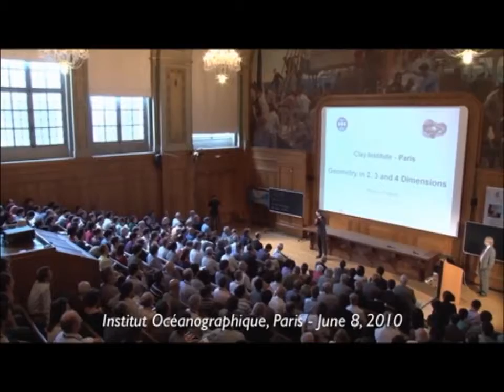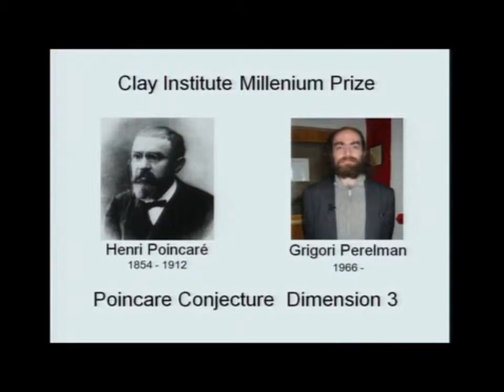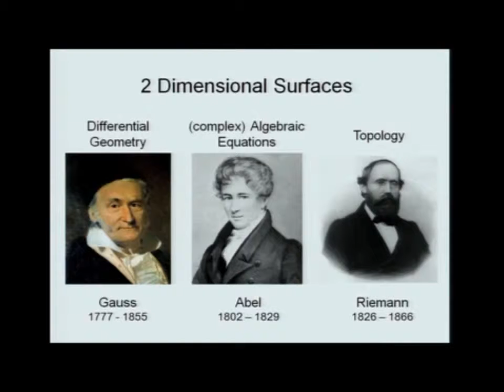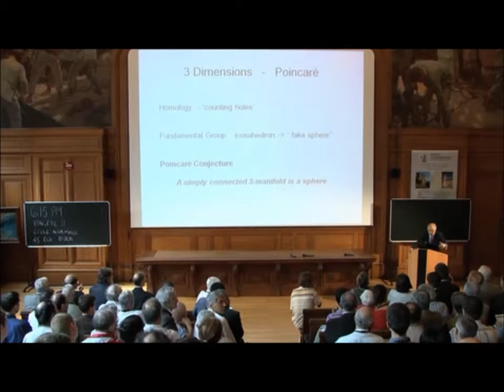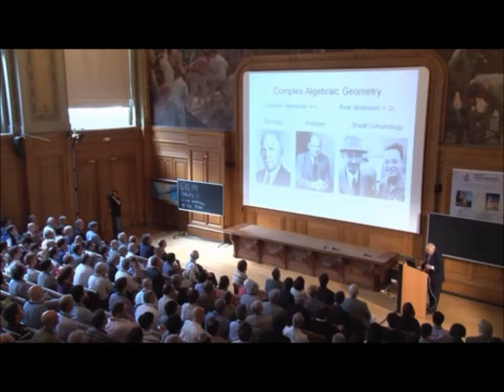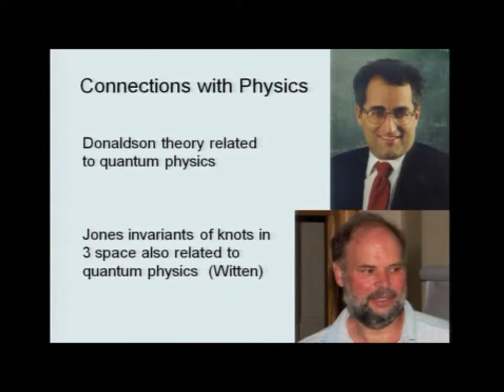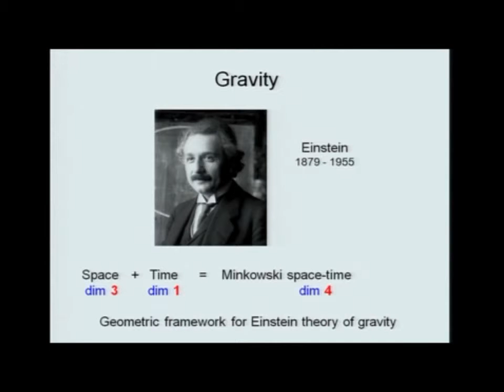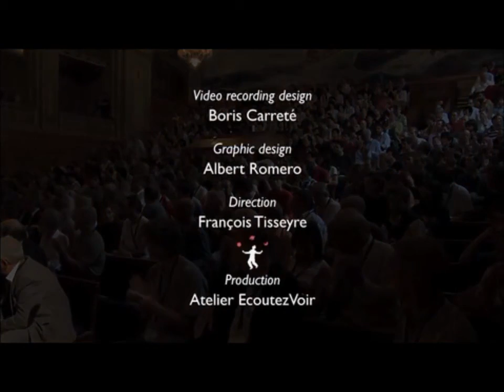Michael Atiyah, Geometry in 2, 3, and 4 Dimensions